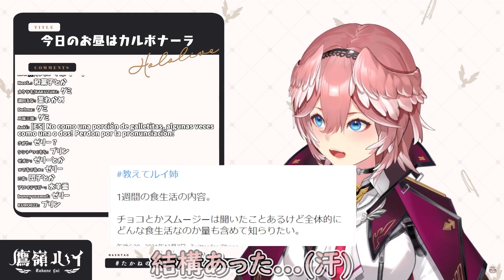【即落ち】「パサパサ系以外のお菓子言ってみろよ！」に対して思いのほか沢山のコメントが来てしまい困惑するルイ姉【ホロライブ/切り抜き/Vtuber/鷹嶺ルイ】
見事な即落ちっぷりに切り抜かずにはいられなかった。申し訳ございませんでした。

☆配信元
【Lunch Time雑談】今日はガッツリ食べる！！【鷹嶺ルイ/ホロライブ】